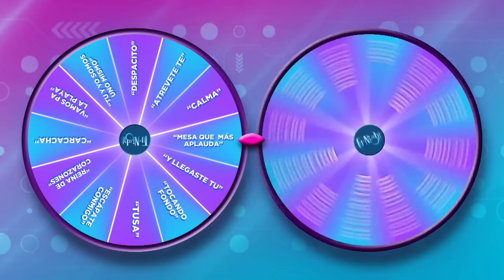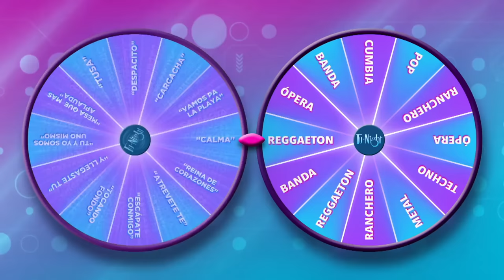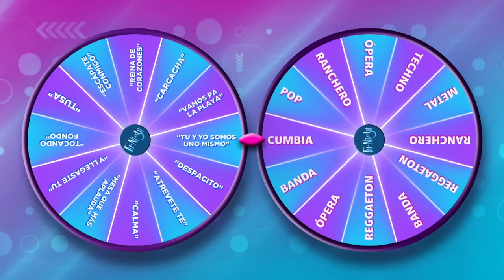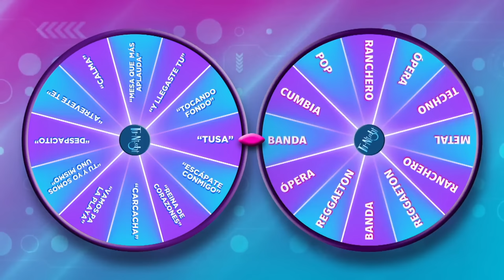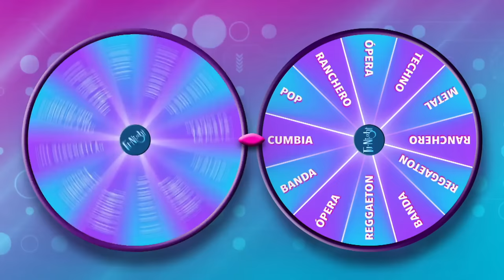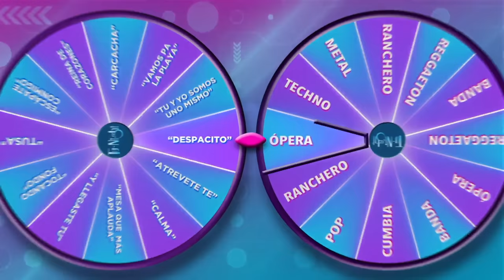Kalimba se cabulea a todos junto a Fabiola Guajardo [Episodio Completo] | Tu-Night con Omar Chaparro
Episodio Completo Temporada 2 Capítulo 18